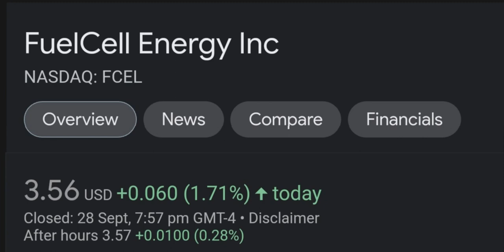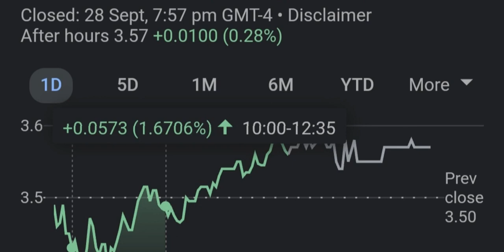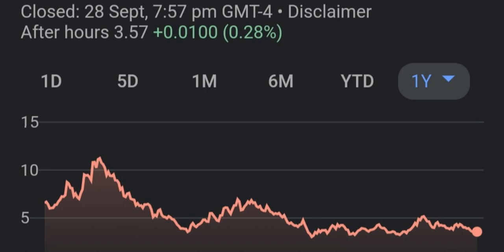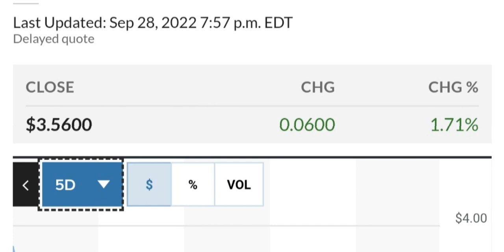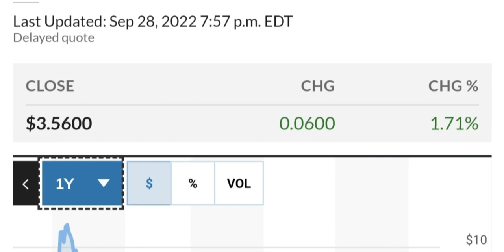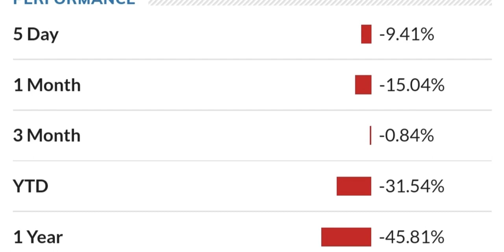FCEL STOCK FuelCell Energy Price Predictions Technical Analysis Trading